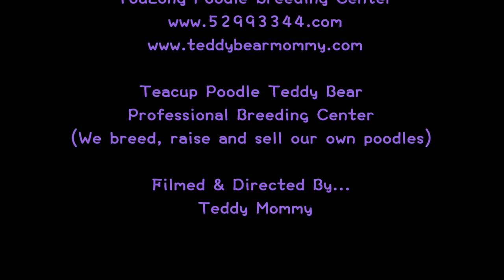Toy teacup poodle teddy bear 玩具茶杯貴賓犬泰迪熊 695